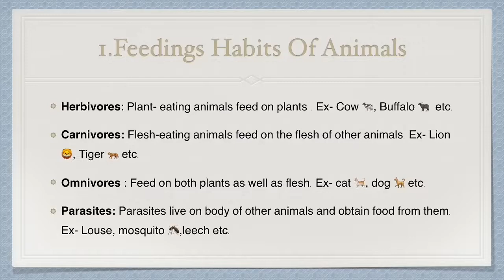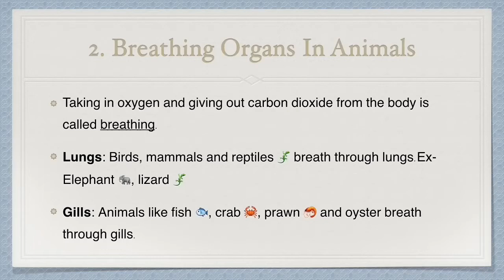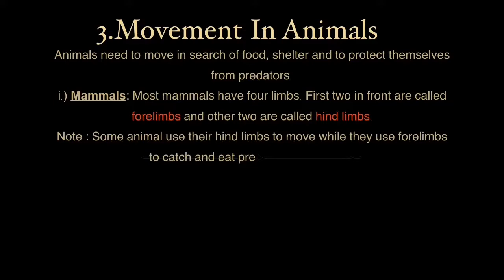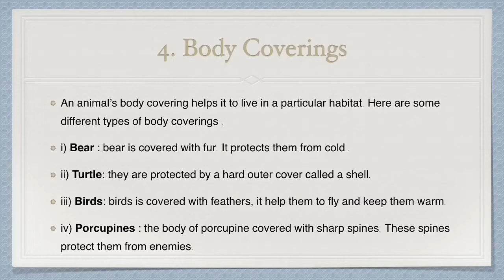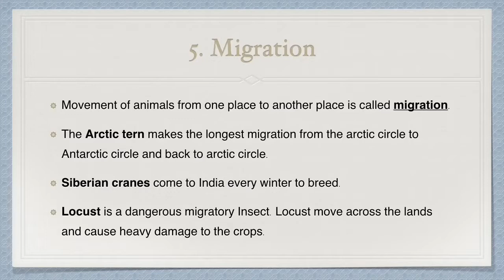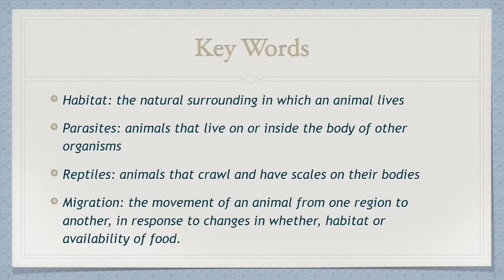Class:V, Science | Chapter:2 “Animal Life”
Class- Five , Chapter -02 Animal Life visual summary

Please feel free to give feedback on comment section for letting move to greater .
Thanks 🙏

Galaxy Public School, Ragdih